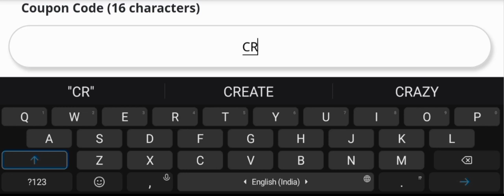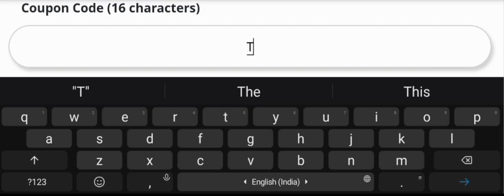*100℅ Working* New Cookie Run Kingdom Coupon Code September 2022 || Cookie Run Kingdom Codes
100 Working New Cookie Run Kingdom Coupon Code September 2022 Cookie Run Kingdom Codes

If U Face Expired Codes Then Watch My Latest Cookie Run Kingdom Codes Video

Note-